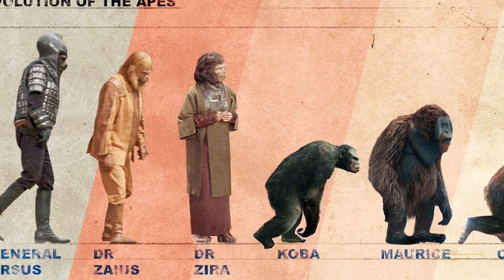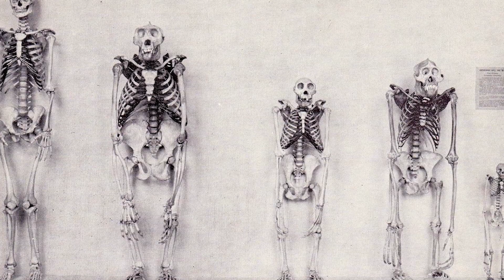What If Apes Evolved Past Humans?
What Did Humans Really Look Like 200,000 Years Ago?

Hello internet, what’s going on--and once again welcome back to the most inquisitive channel on YouTube--Life’s Biggest Questions. As per usual, I’ll be your disembodied floating voice Jack Finch--as today, we curiously ask ourselves the question--What If Apes Evolved Past Humans?